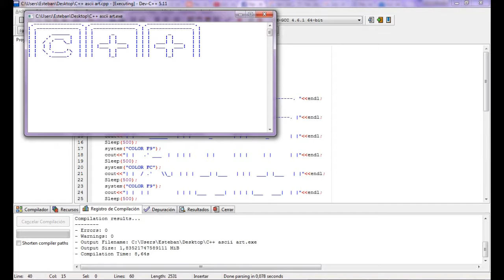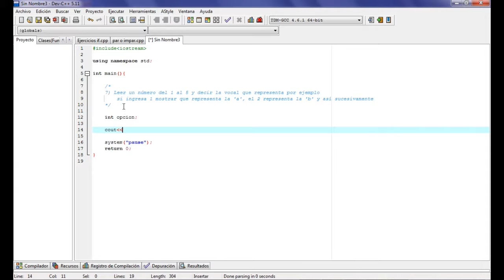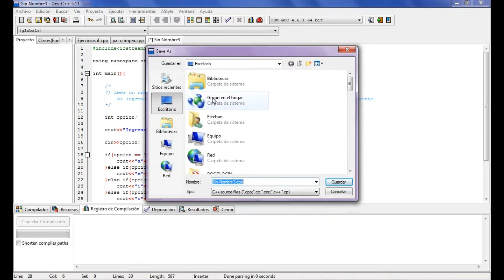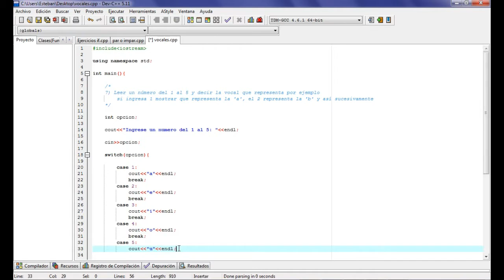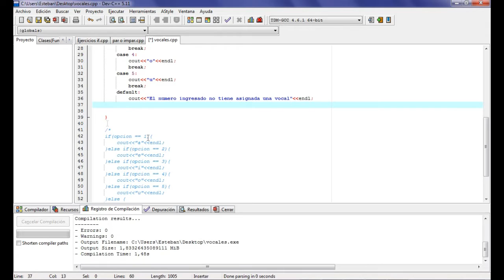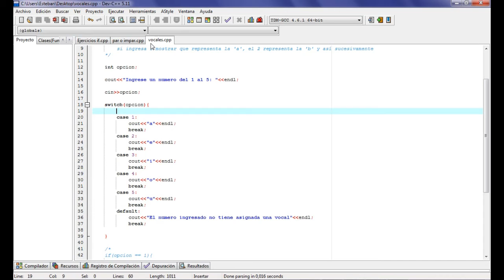09. 2 de 11 Ejercicios IF ELSE Y SWITCH CASE - TUTORIAL C++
Ejercicios resueltos con IF ELSE Y SWITCH CASE C++, Fácil y bién explicado